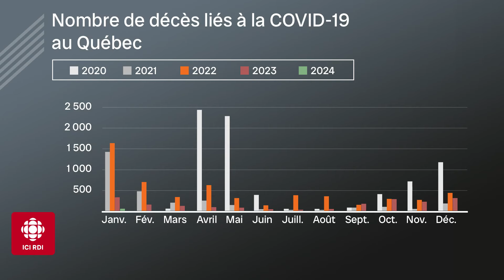D'abord l'info | Il y a 4 ans, 1er décès lié à la COVID-19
Il y a quatre ans, la Chine annonçait un premier décès lié à la COVID-19. Quatre ans plus tard, le virus est toujours actif. Plus de 350 personnes en sont mortes en décembre au Québec. La Dre Caroline Quach fait le point sur les virus respiratoires.